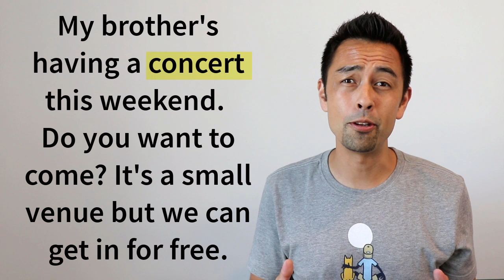Gig、Concert、Liveの用法を明確に【#298】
タイトルを見て、「Gig」って何？または「Concert」と「Live」に違いがあるの？と思った人、結構多いのではないでしょうか？「コンサート」や「ライブ」は、日本語（和製英語）としてもよく使われるせいか、間違った英表現をしている人をよく目にします。今回は音楽イベントの話題において、それぞれの単語をどのように使うのが適切なのかご説明いたします。

動画で紹介されたスクリプトと解説はブログに掲載しています

購読者4万7千人突破！無料メルマガ『1日1フレーズ！生英語』

iTunesの「Best of 2014/2015/2017」に続いて、今年2018年も選出！生の英語を楽しく学べる『Podcast』

HAPA英会話ソーシャルメディア